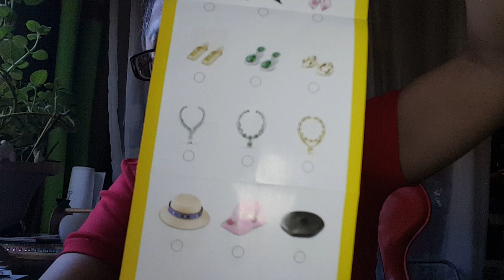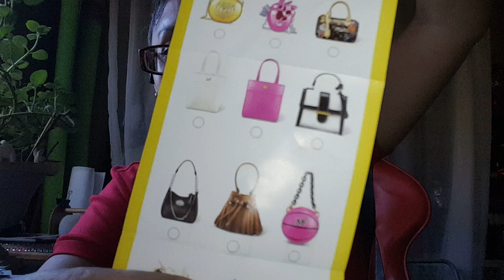Welcome to my new Mini Brands Fashions mystery opening 😃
Mini Brands Fashions From Family Dollar